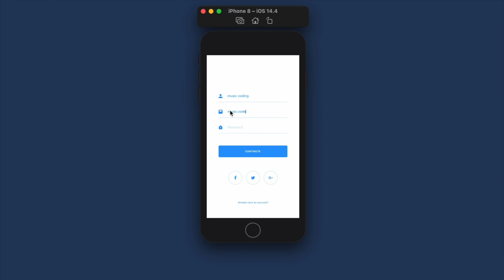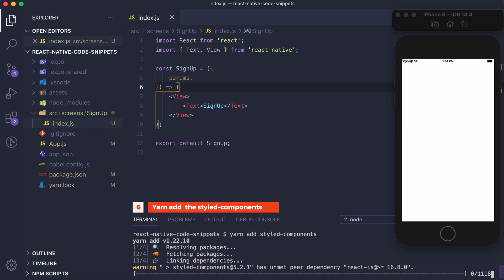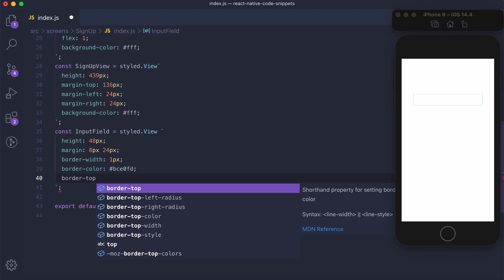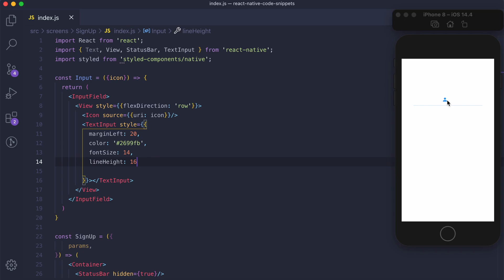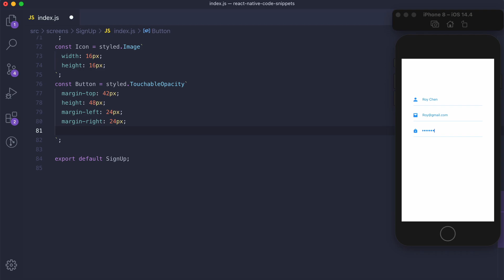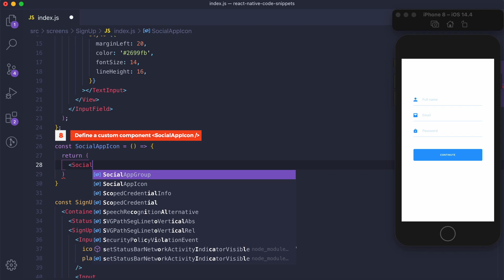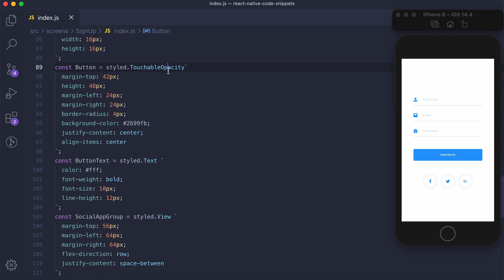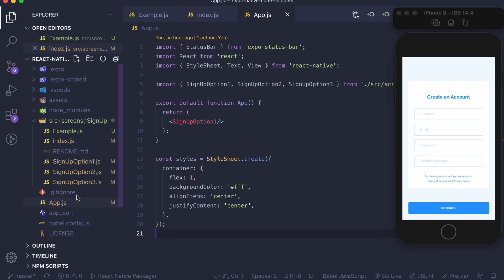React Native Code Snippets - Signup UI Example with styled-components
In this series you will learn how to build the React Native mobile app UI which can be worked as code snippets. You also can use the examples for save time building native mobile apps for android and iOS using React Native.

Chapters:
00:00​ Intro
02:39​ Install styled-components
04:11​ Building the input fields
09:16​ Building the button
11:00 Building the social icons
14:39 How to use?

music coding